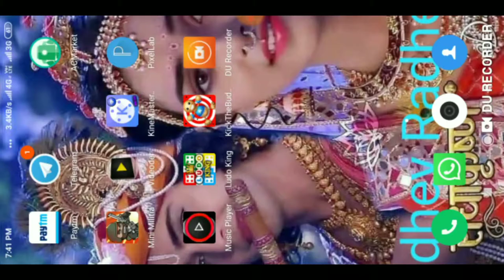KICK THE BUDDY HACK! UNLIMITED MONEY & GOLD By ||SD MIX CLUB